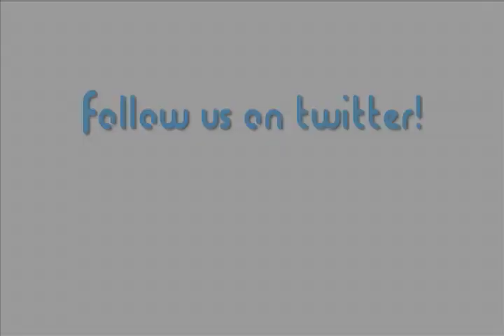Dragumentary: Miss Harlingen US of A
Who said Divas couldn't have a beauty pageant? Join us as we show you who becomes Miss Harlingen US of A.